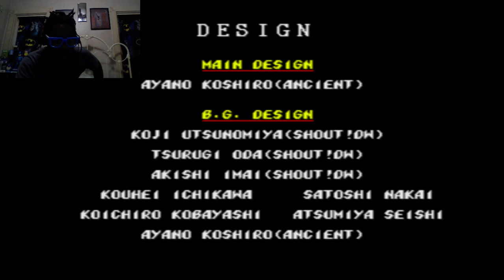Turtles of Rage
I'm back with another Streets of rage hack , last time was DC with Batman and now with Turtles -- Watch live